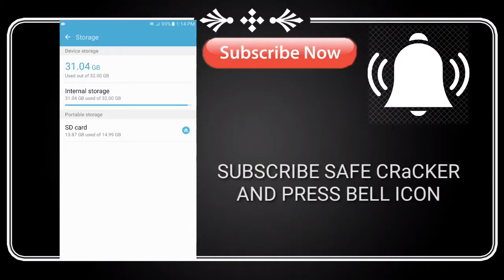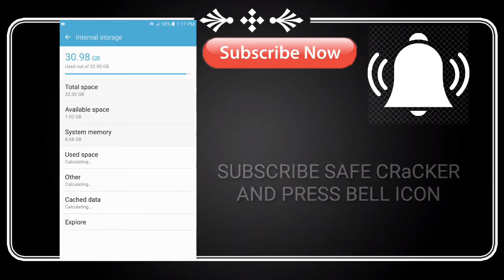2 WAYS TO INCREASE PHONE STORAGE AND PHONE PERFOMANCE | BY SAFE CRaCKER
SOME OF OUR VIDEOS LINKS IS VERIFIED BY SAFECRaCKER... LIKE OUR LINKS WEBSITE HAD NO
❤❤SHRINK LINKS
❤❤REDIRECTING
❤❤CAPTCHA
❤❤VIRUS
SAFECRaCKER HISTORY :
SAFECRaCKER CHANNEL IS CREATED IN 14 DECEMBER 2018. AND WE LOVE TO UPLOAD TECH VIDEOS
OUR OBJECTIVE
... OUR OBJECTIVE IS TO MOTIVATE YOU IN OUR TECH VIDEOS. AND ASLO LIKE OUR ALL VIDEOS.
MEET YOU SOON IN NEXT VIDEO GUYS! BYE AND LIKE OUR VIDEO AND IF YOU NEED HELP KINDLY COMMENT ME IN ANY VIDEO
_________ THANKS